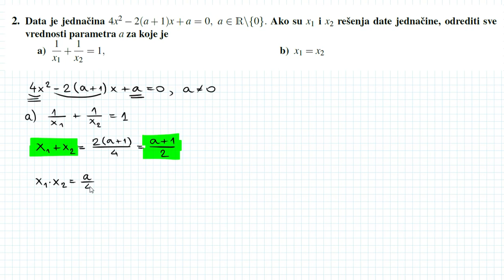Prijemni ispit FTN 2018. godine - zad2 - Vietove formule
Zadatak sa prijemnog ispita Fakulteta tehnickih nauka u Novom Sadu odrzanog 2018. godine.